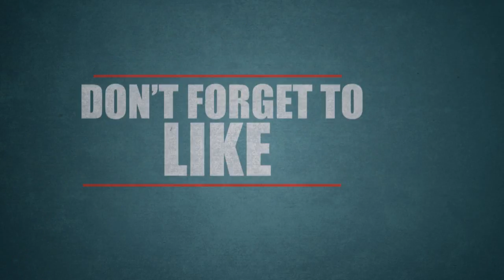மீண்டும் தனுஷ் sonam கபூர் ஜோடி சேரும் |Tamil Cinema| Tamil Cinema News